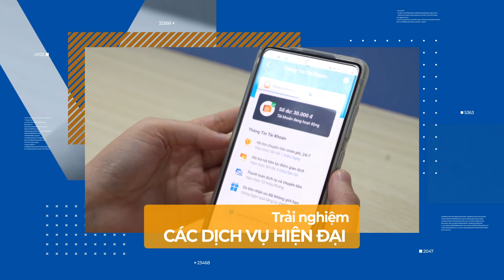Giới thiệu Mobile Money